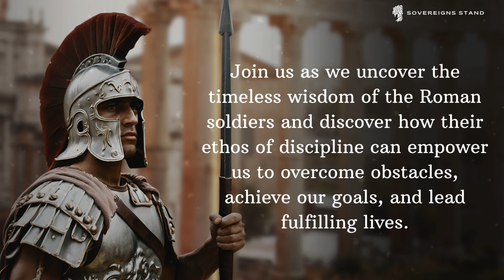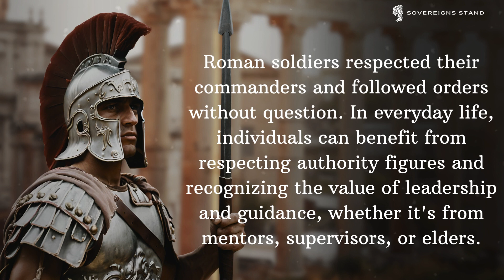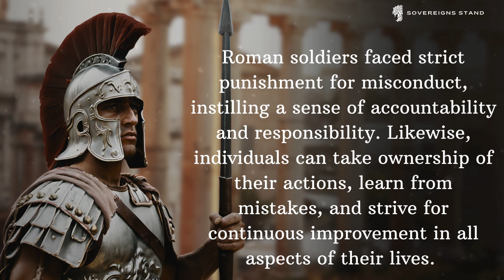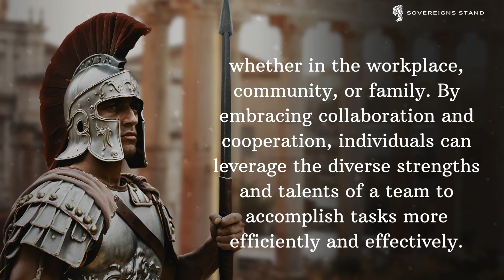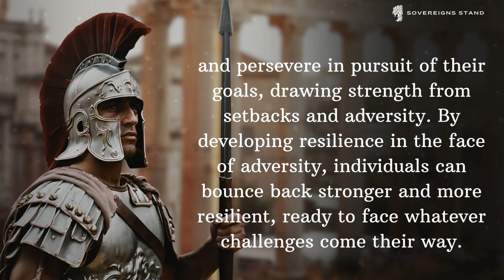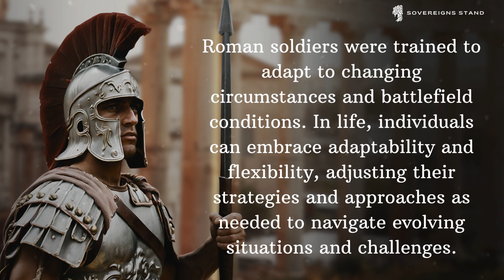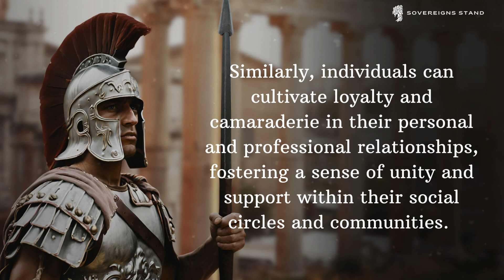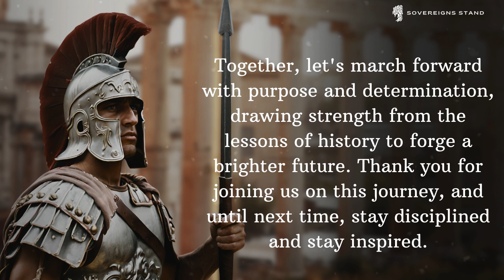The Power of Ancient Discipline: Lessons from Roman Soldiers for Modern Success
🛡️ Unleash the Power of Ancient Discipline! 🏋️‍♂️ Dive into the timeless lessons of Roman soldiers and discover how their discipline can pave the way for modern success. 💼

In this captivating video, we delve into the core principles of Roman soldier discipline and unveil their relevance in today's fast-paced world. From rigorous training to unwavering commitment, explore how the ancient virtues of focus, resilience, and determination can propel individuals towards greatness. 💪

Join us on a journey through history as we uncover the secrets of Roman soldiers and their enduring impact on contemporary success. 🌟

Don't miss out on this empowering exploration! And for further insights and resources on personal development and ancient wisdom,